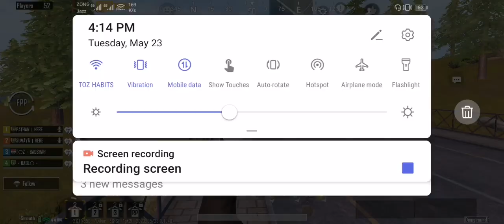New Event pubg Mobile Gameplay With Babloo Gaming |NEW DINOSAUR UPDATE IN PUBG MOBILE